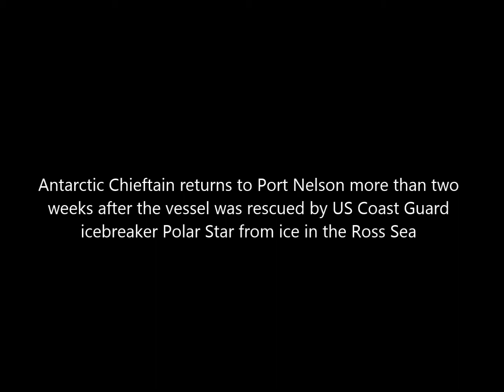Antarctic Chieftain returns to Nelson, New Zealand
Trawler trapped in ice in Antarctica sails back to it's home port, Nelson, March 2015